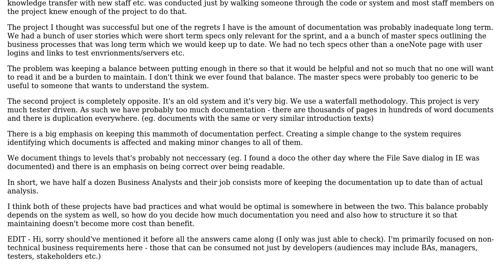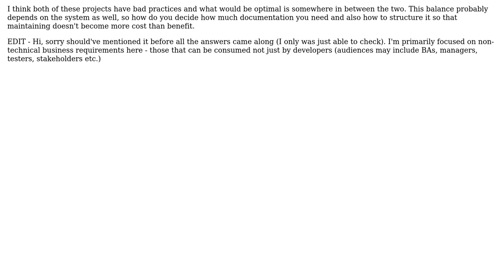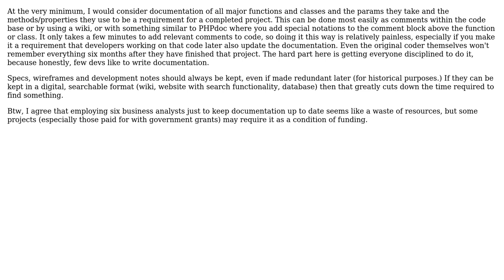How do you decide how much business requirements documentation you need and how to structure it?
Software Engineering: How do you decide how much business requirements documentation you need and how to structure it?

With thanks & praise to God, and with thanks to the many people who have made this project possible! | Content (except music & images) licensed under CC BY-SA | Music | Images & others | With thanks to user TeresaMcgH user RoboShop user Matthew Pigram user Andreas Huppert and the Stack Exchange Network Trademarks are property of their respective owners. You are responsible for your own actions.